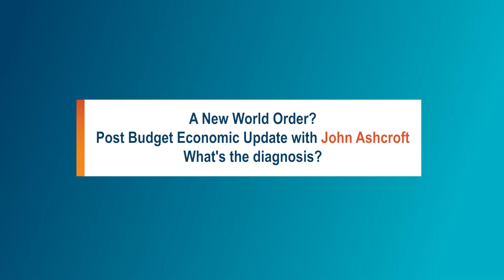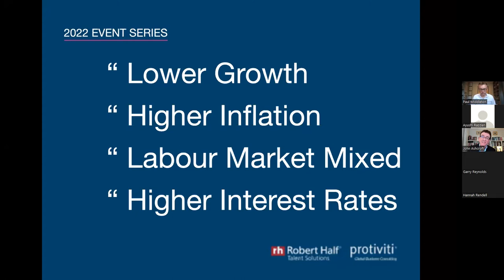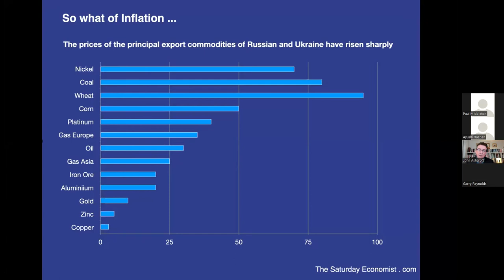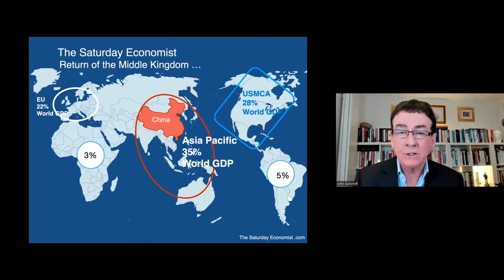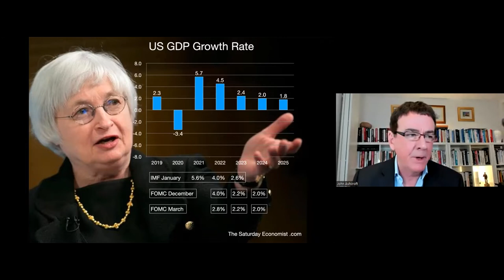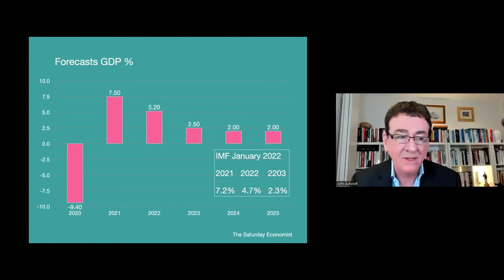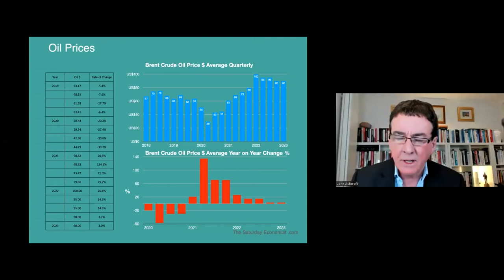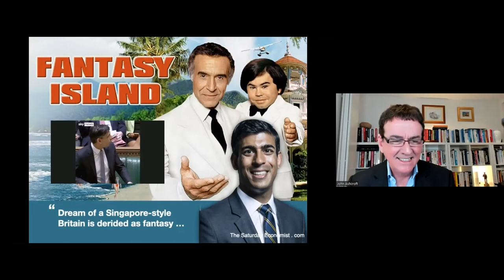Quarterly Economic Update with the Saturday Economist John Ashcroft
With ongoing economic uncertainty, the devastating impact of the Ukraine crisis, and tax and energy bills continuing to rise, the spring statement 2022 will be pivotal for households and jobs.

Watch on-demand as John Ashcroft, The Saturday Economist, helps us make sense of the Chancellor’s policies.